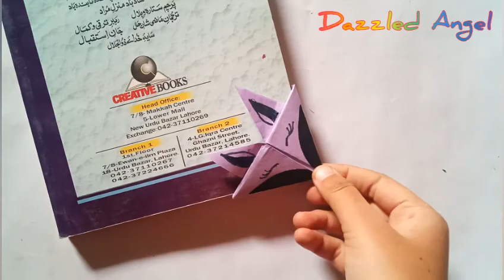DIY Kawai Bookmark | Easy Origami BookMark Corner | Bookmark with Paper | Paper Craft |Dazzled Angel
Today I am going to show you that how to make easy DIY Kawai BookMark With paper...
These bookmarks are very easy to make. You can easily make them by following this video...
como hacer un cerdo de papel origami
origami paper bookmark
how to make a bookmark with paper
paper emoji bookmark corners
paper craft
kawai bookmarks
origami de papel
new style butterfly bookmark
paper bookmark
origami bookmark
christmas tree bookmark corner
how to make butterfly bookmark
origami
como hacer un cerdo de papel
cerdo de papel origami
bookmark making
teddy face bookmarks
easy bookmark
como hacer corazon de papel
cerdo de origami
bookmark ideas
how to make a bookmark
bookmarkbookmark
paper bookmark
origami bookmark
paper craft
paper crafts
easy bookmark
origami
paper
corner bookmarks
bookmark making
bookmark corner
origami paper bookmark
paper bookmark origami
how to make a corner bookmark
angry bird corner bookmark
origami bookmark
how to make bookmark with paper clip
bookmarks
bookmark ideas
origami corner bookmark
easy paper corner bookmarks